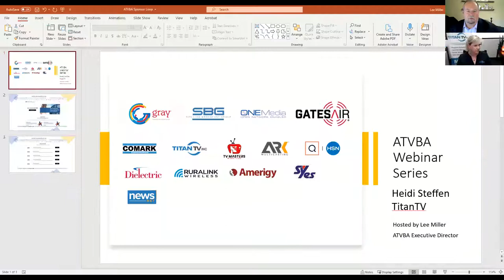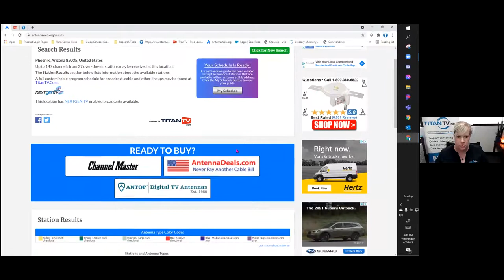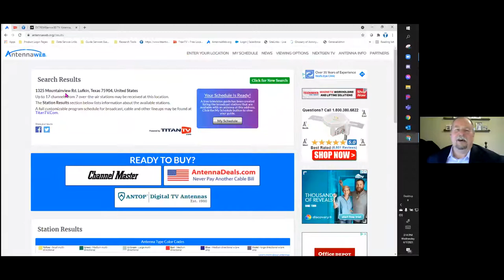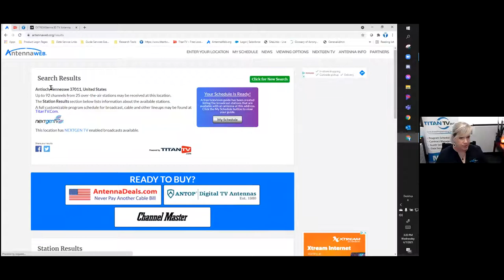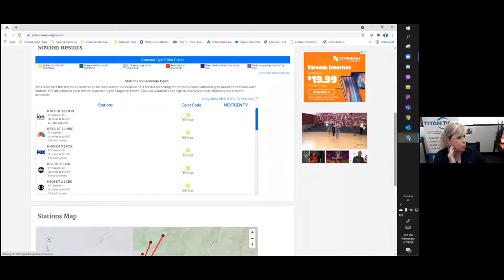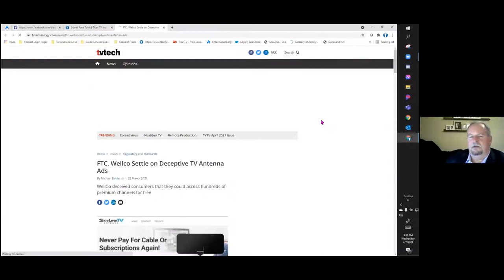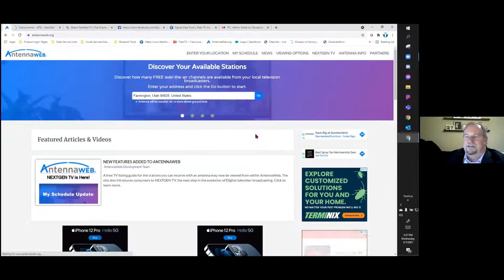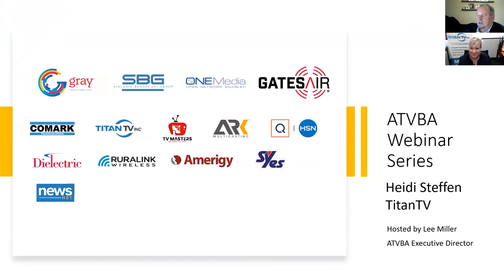ATVBA Wednesday Webinar with Heidi Steffen discussing AntennaWeb.org